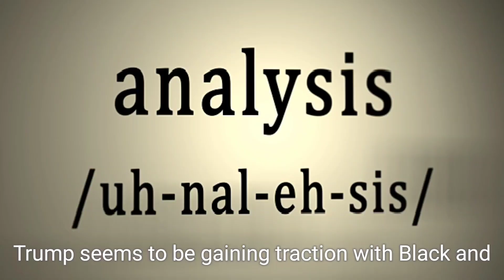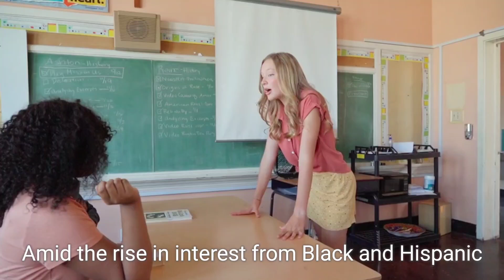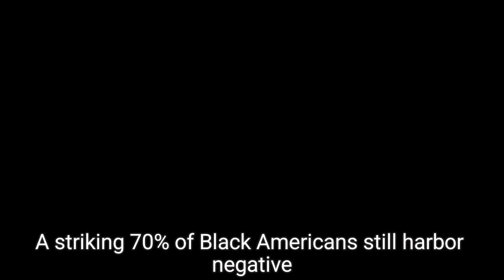Trump's Surprising Gains Among Black and Hispanic Voters: The 'America First' Effect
In this video, we explore Donald Trump's surprising resurgence among Black and Hispanic voters as he campaigns for the 2024 presidential election. We delve into how his "America First" policy resonates with these communities, leading to a notable shift in support compared to previous elections. We also analyze the implications of these changes for the Democratic Party and discuss the factors driving younger Black voters and Hispanic communities to reconsider their political loyalties. Join us as we break down the latest polling data and examine the evolving dynamics in the lead-up to the November election.